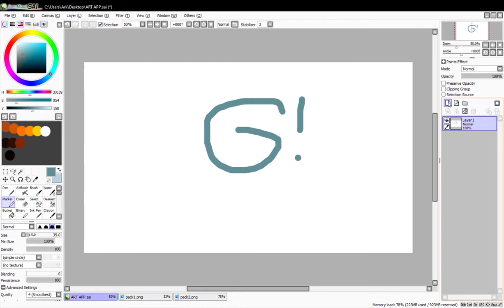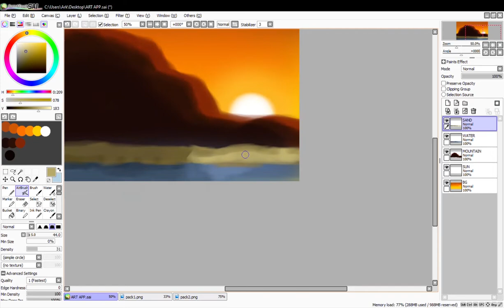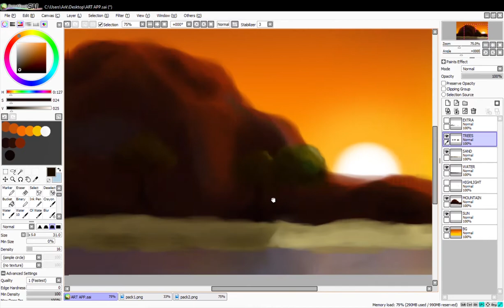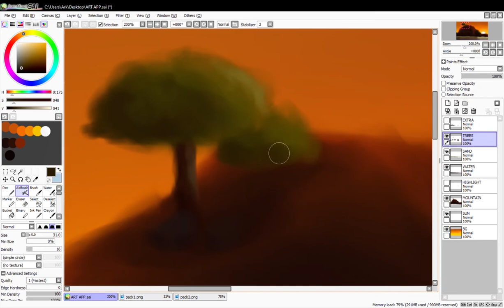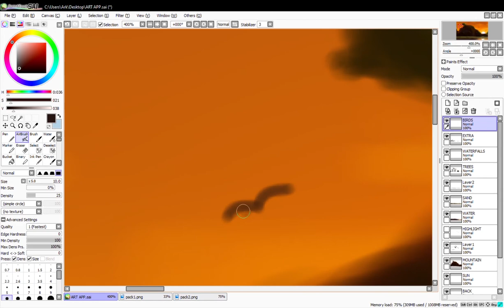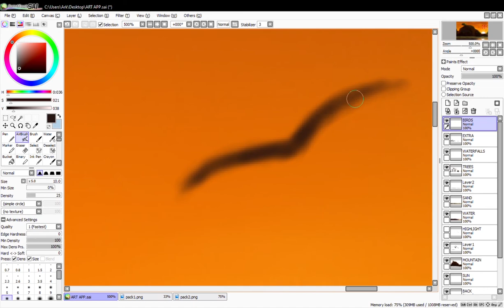pack.png - FINAL PRACTICAL EXAMINATION IN ART APPRRECIATION (by Arkeu)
Pasensiya na kung zoom ako ng zoom, mouse lang po kasi ginamit ko kasi wala akong pentab kaya mahirap pag di ni-zoom hahaha. :(

Piano cover by PianoRocket (Seoul by RM)